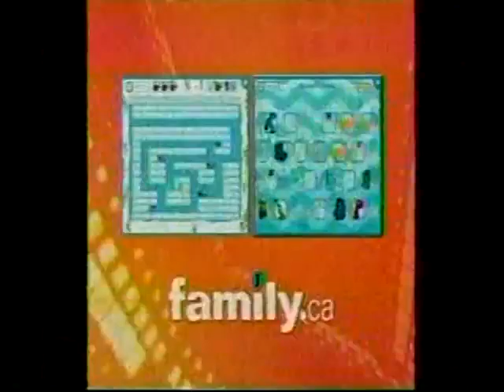Family First - Lindsay Hamilton and Shamier Anderson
Lindsay and Shamier giving the weekly Family First update on Family channel